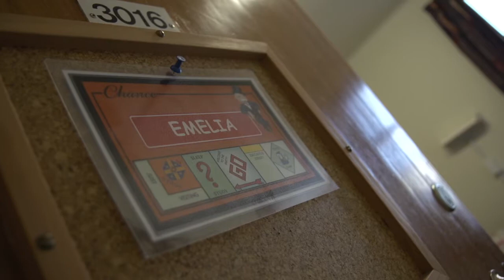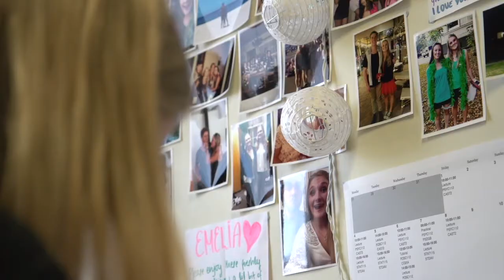University Hall of Residence